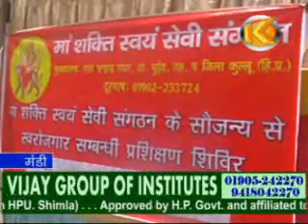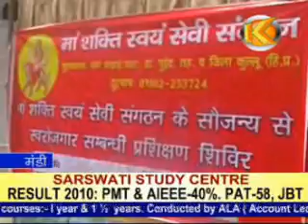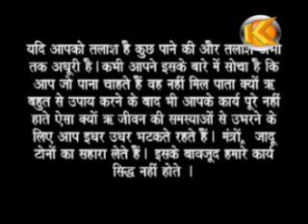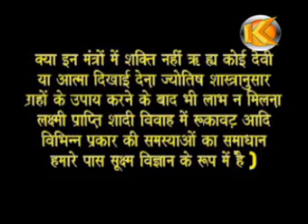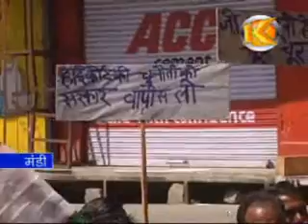ek nazar on himachal pradesh (17.05.2011)